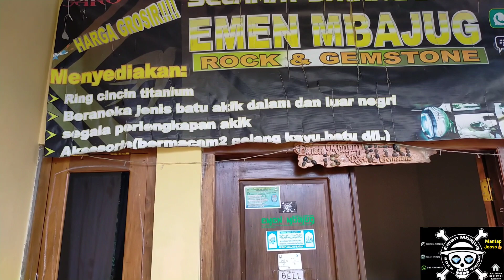Batu Giok Super Duperrr Hanya Emen Mbajug Yang Punya 😎 || giok jawa kebumen || Jadeite Jade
Batu Giok Super Duperrr Hanya Emen Mbajug Yang Punya 😎... Mantap Josss 👍😀
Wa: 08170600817